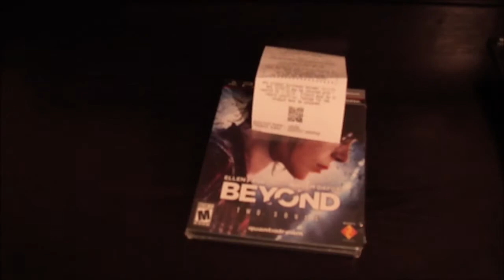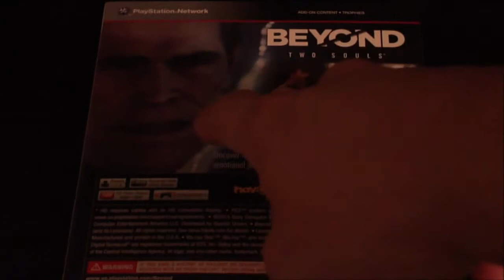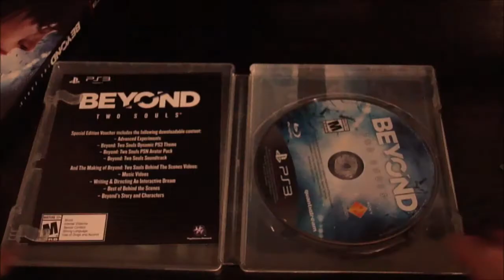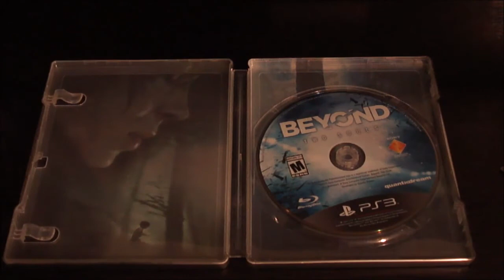Beyond: Two Souls - PS3 Unboxing